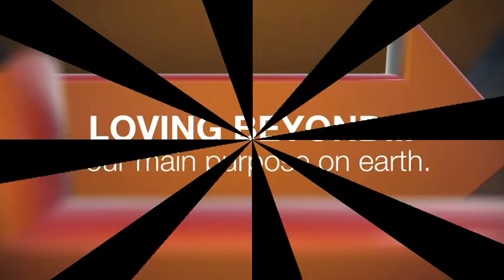Loving beyond (14) STEPHEN PERSECUTED FOR SAYING THE TRUTH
Truth is a virtue we all esteem: whether we are religious or not. we respect people who say the truth.